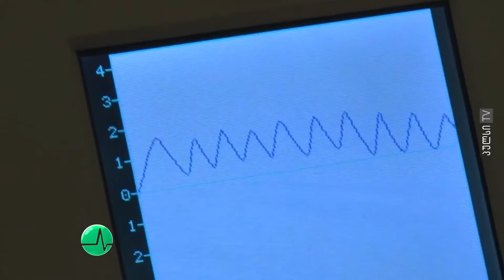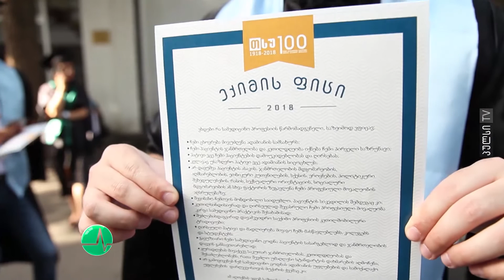ამიერკავკასიის ექიმთა ლიგა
✔️ შოთა რუსთაველის სახელობის სახელმწიფო თეატრის დიდ დარბაზში, თბილისის მუნიციპალიტეტის მერიის მხარდაჭერით ,, ამიერკავკასიის ექიმთა ლიგის'' 5 წლის იუბილესადმი მიძღვნილი საქველმოქმედო ღონისძიება და დაჯილდოვება ჩატარდა.

⬛️ 🎬 ტელეკომპანია "პულსი"
📼 2019 წელი.